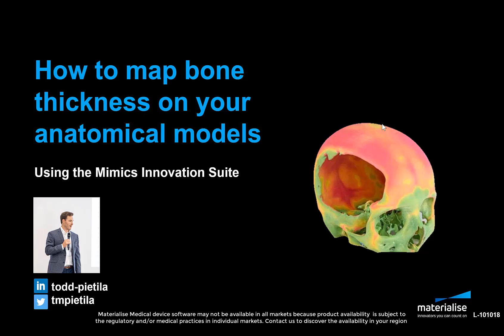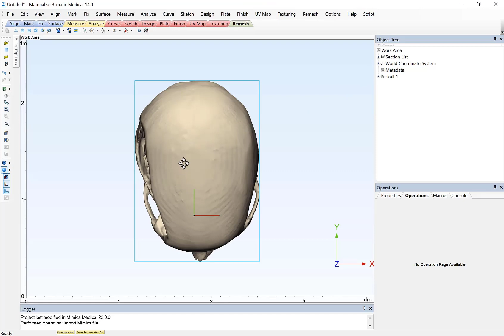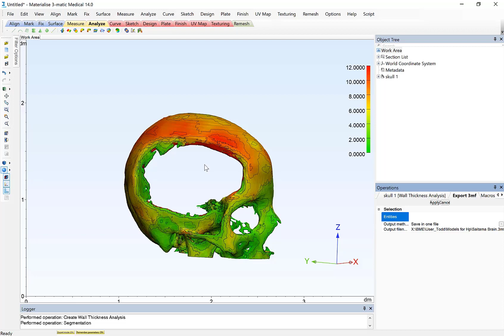How to map bone thickness on your anatomical models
In this video Todd Pietila explains how you can define the bone thickness of your 3D model and then map this as color information on the anatomical model. This increases the information captured in a 3D printed model and increases its functionality. For this example the Mimics Innovation Suite was used.